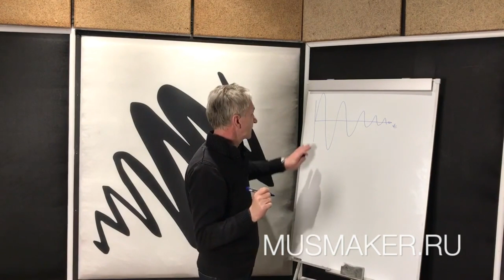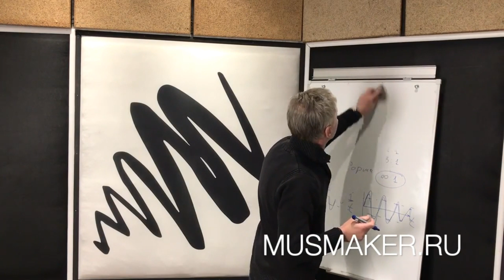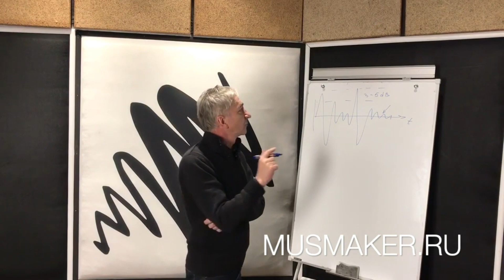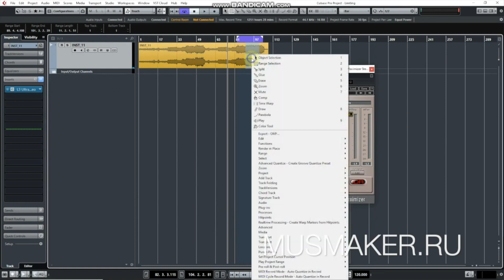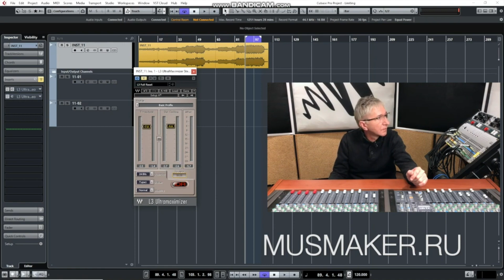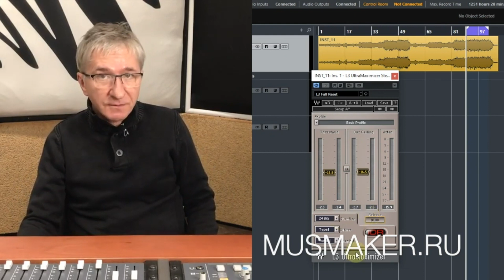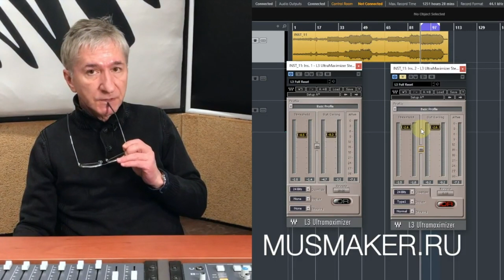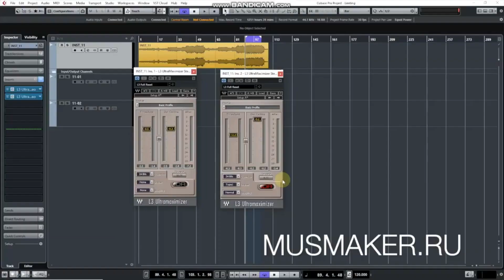ЛИМИТИРОВАНИЕ НА МАСТЕРИНГЕ | СВЕДЕНИЕ ТРЕКА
Два разных прибора на первый взгляд: ДИСТОШН и ЛИМИТЕР. На самом деле у них много общего. Скажете нет? А вот и ДА.

Посмотрите другие видео:
СВЕДЕНИЕ ТРЕКА СТАНДАРТНЫМИ VST | MIXING  A SONG: